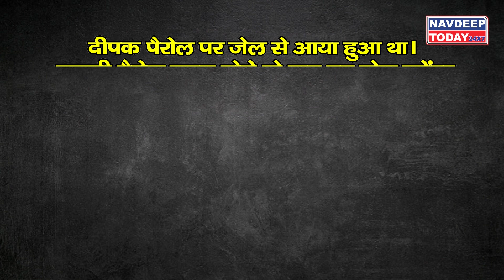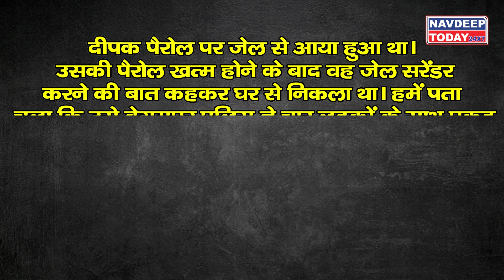Gan#gster Deepak के एनकाउंटर पर परिवार ने उठाए सवाल, बताया फर्जी Enco#unter।। Navdeep Today